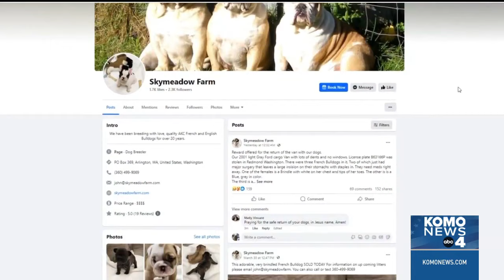3 French bulldogs, van stolen from Arlington dog breeders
An Arlington couple that owns a breeding farm is searching for their three French bulldogs after someone stole their van with the dogs inside.

The 76-year-old woman and her 86-year-old husband who run Skymeadow Farms said their van was stolen in Redmond on April 5. They said two of the three dogs that were inside the can just had major surgery “that leaves a large incision on their stomachs with staples in.”

The couple said the dogs need their medicine as soon as possible.